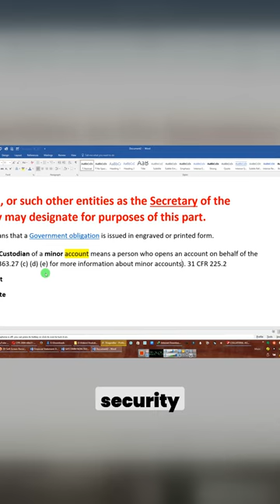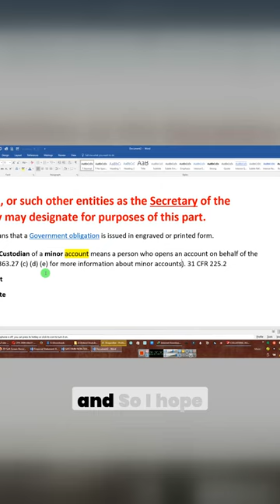How to Pay Bills Understanding the Statutory Period of Dishonor